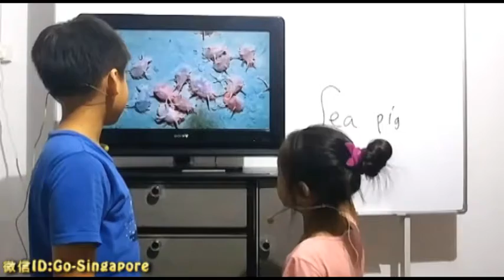跟承光承曦一起学生物(085): Octonauts: creatures A to Z --sea pig 海底探险小纵队--海猪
海猪(sea pig) 居住距离海平面1000公尺的深海里，胖胖圆圆的，半透明的身体，是海参的的一个分支，同样具有泄殖腔(即全身上下仅有一个洞，呼吸，觅食，排泄，交配，全由这个洞处理)。
主讲： 郭承光（10岁，育民小学四年级）
助讲：郭承曦（7岁，育民小学一年级）
LECTURER: